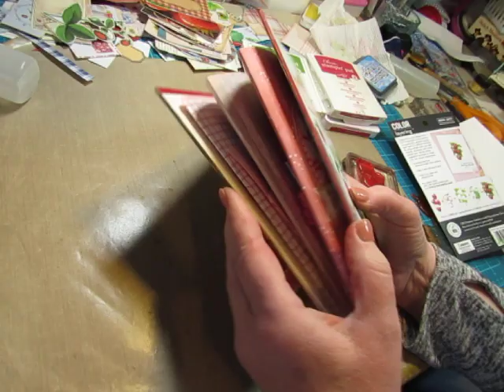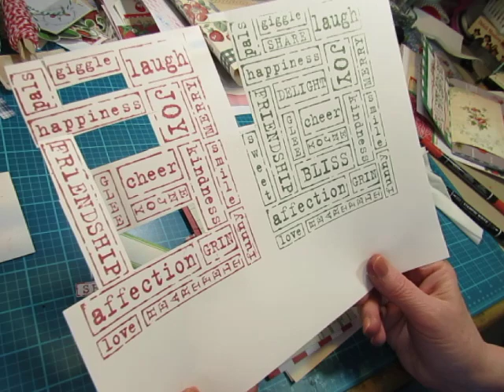Craft With Me! Decorating Strawberry Journal Pages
I'm decorating the pages of a small strawberry journal.  Adding collage, pockets, and more.  Digital kits are linked below!
Strawberry Garden digital kit
Strawberry Ephemera
Digital papers I used for cover